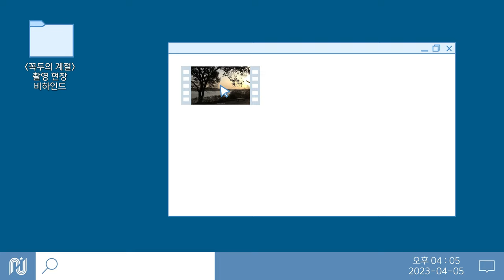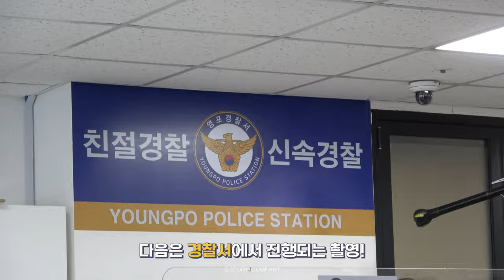[김정현] 꼭두의 계절 촬영 비하인드 🎬 | 꼭두의 본체는 귀염뽀짝 그 자체💖